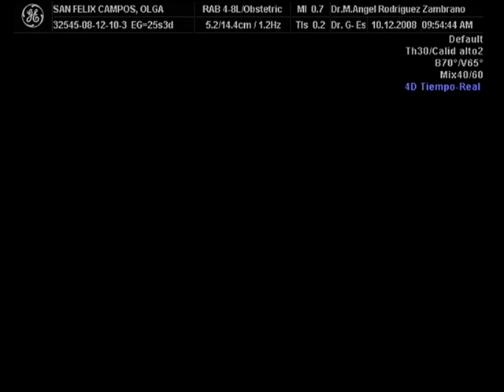Ecografía 4d 10 diciembre 2008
4d ultrasound featuring our daughter. She was asleep during the ultrasound and yet, I am mesmerized by these images.